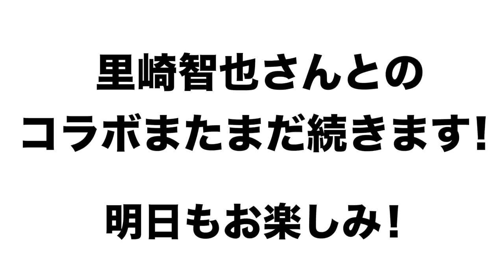【WBCの裏側！】2006年WBC世界一ベスト9キャッチャーになるまでの秘話を告白！！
【fanicon】
高木豊と仲間達！

登録してね！